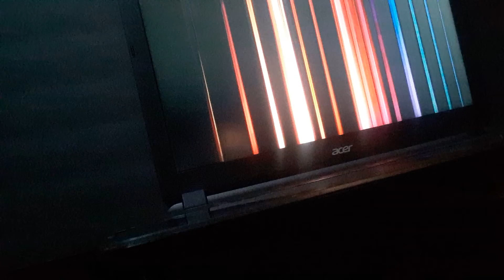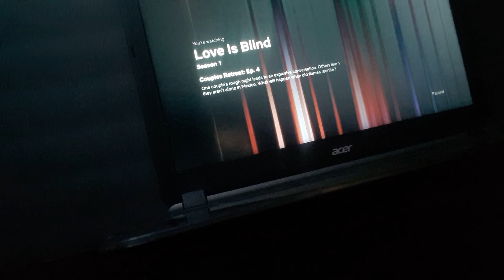Should you tell your "future" partner about your past? ( cc available for video )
Watch the clips for the video backstory of how not to communicate from the show Love is Blind:

COMMUNICATION:

1)..Do you need help with communicating something to someone that is heavy on your heart?

2)..When should you tell someone you are interested in about your past?

3).. Is it necessary to tell them about your past?

4).. What does it really mean?

5)..Proper Verbiage to use when communicating

6)..How should you tell the person you are interested in about something in your past?
Reactions, Expressions & Responses

Share, Check, Click & Comment